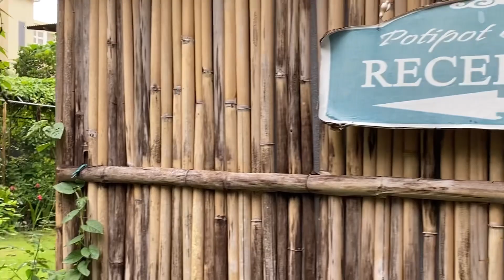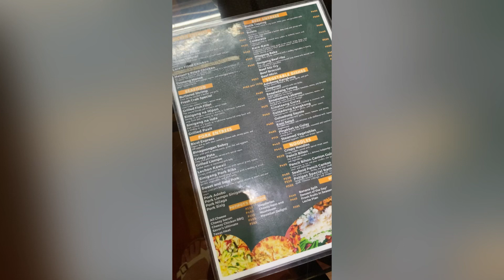👩🏻‍❤️‍👨🏻 Sweet Escape 👩🏻‍❤️‍👨🏻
Maulan dahil sa bagyo pero buti nalang umaraw kahit papano 💙

Shoutout po